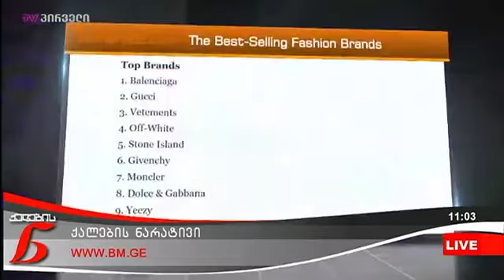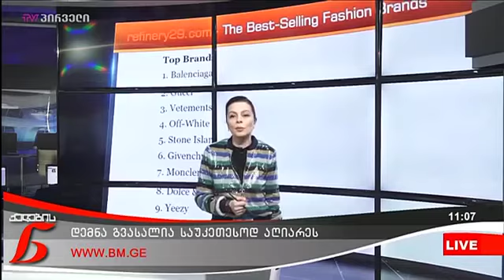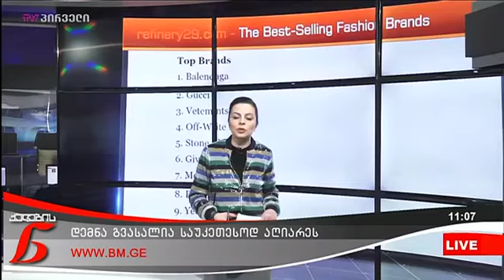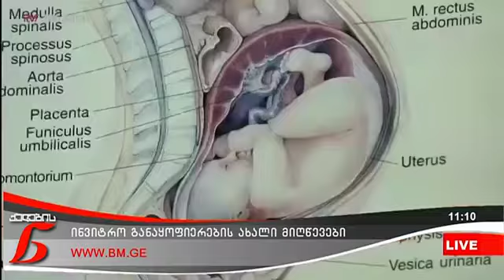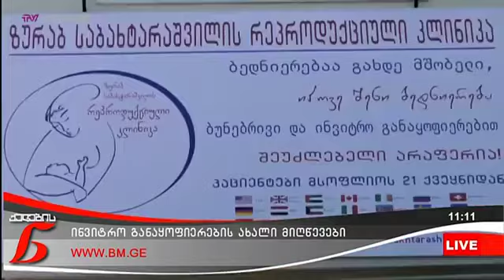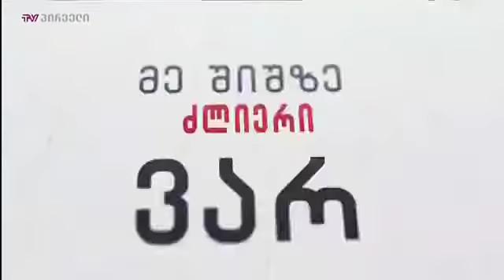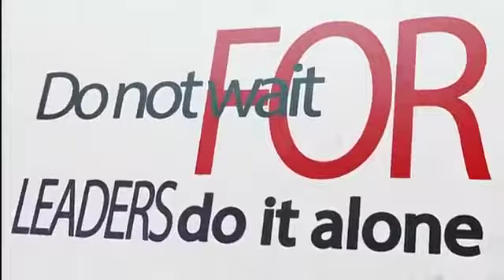ინ ვიტრო განაყოფიერების ახალი მიღწევები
📍დიღომი, თბილისი ;
ნინო ჯავახიშვილის ქ. 6 (ყოფილი ლუბლიანას 2/6)

ზურაბ საბახტარაშვილის რეპროდუქციული კლინიკა ენდომეტრიოზის მკურნალობის ოფიციალურად სერტიფიცირებული ევროპული სტანდარტის ცენტრი